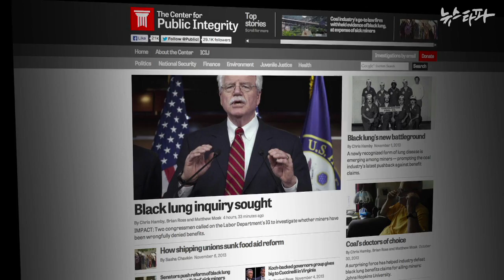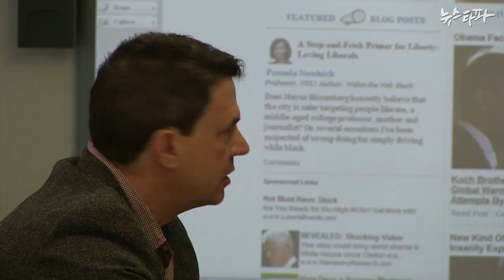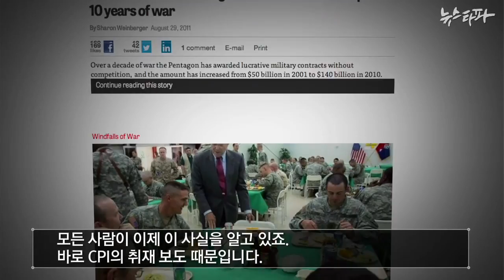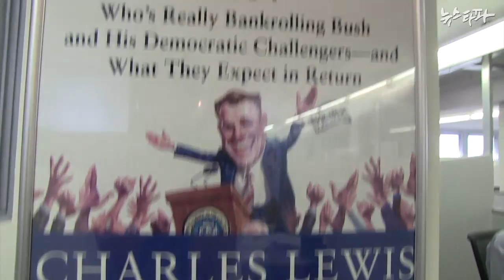뉴스타파 - 기획시리즈-"세상을 바꾸는 힘, 비영리 탐사매체" CPI편 '글로벌 감시견으로 서다' (2013.11.8)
기획시리즈-"세상을 바꾸는 힘, 비영리 탐사매체" CPI편 '글로벌 감시견으로 서다'